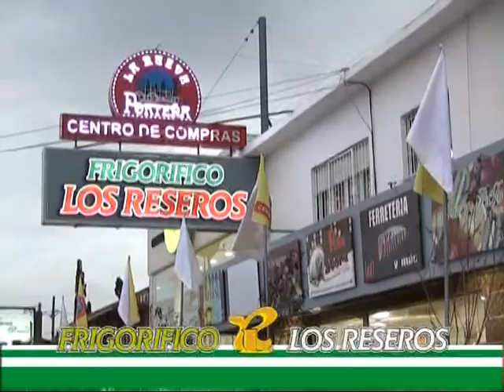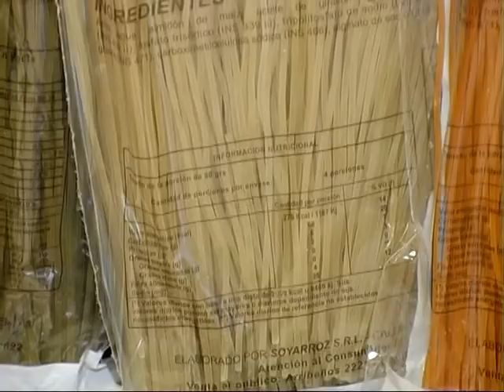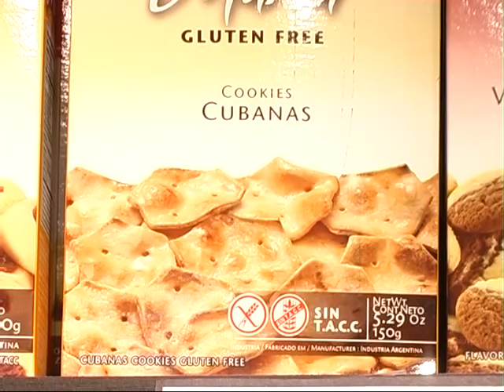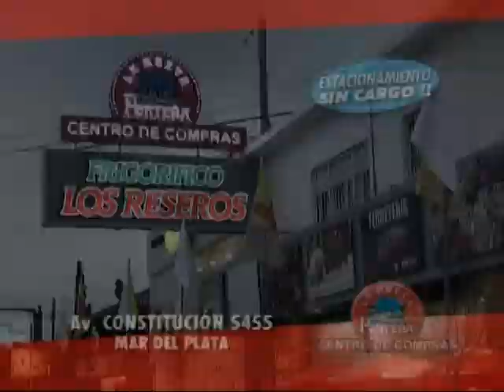MAGAZINE SHOW nº2 - 27-02-12 - Parte 1.mpg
Segundo Programa del Magazine más divertido de la televisión Marplatense.
Conducción: Germán Oliver -- Natalia Rackiewicz.
En el programa de hoy, Antonela nos asesoró en las últimas tendencias en moda masculina.
Nicolás nos habla sobre productos para celíacos y diabéticos y en la Feria de Independencia, Mónica nos asesoró sobre los artículos indispensables de bazar a la hora de irse a vivir solo.
En la cocina, Natalia preparó unos Crocantes de Cerdo acompañados por una seductora guarnición.